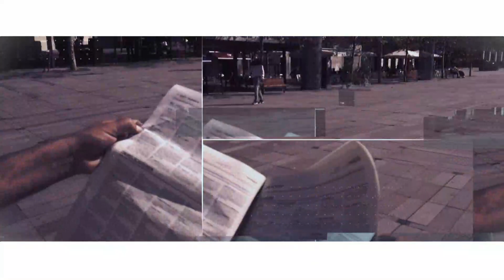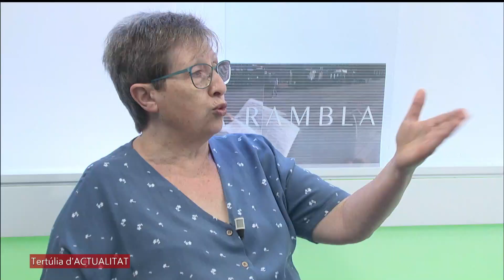La Rambla 15-7-2021